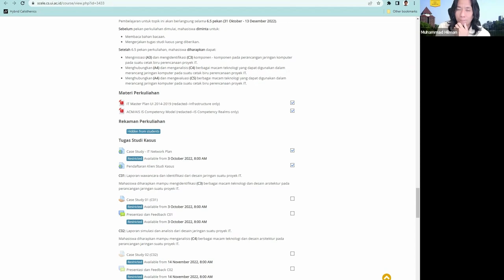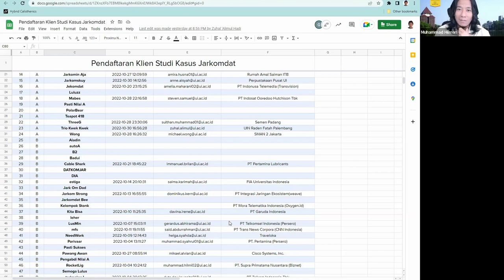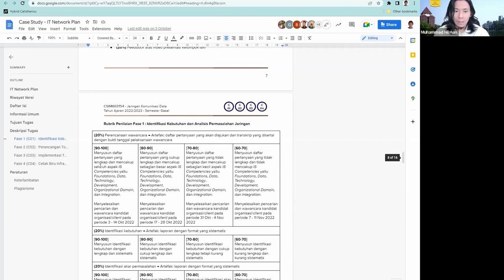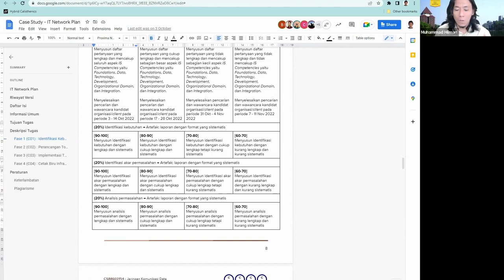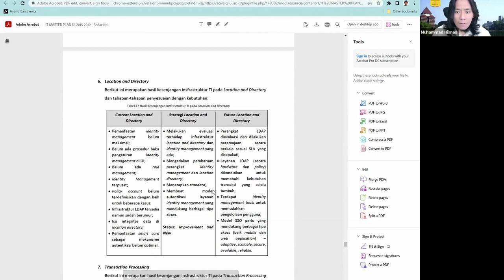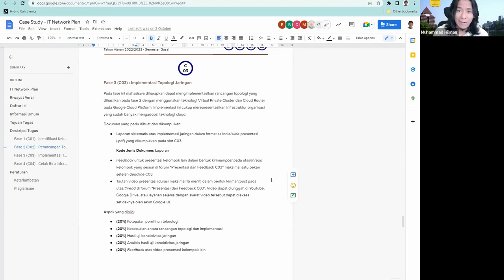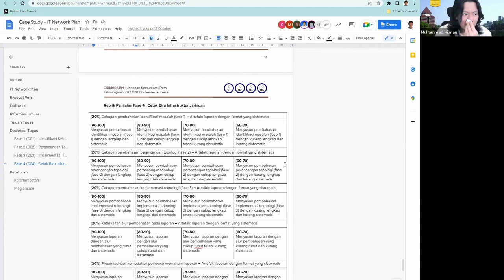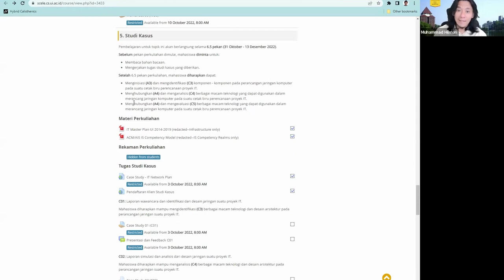[Jarkomdat-C] Intro to Case Study - IT Network Blueprint